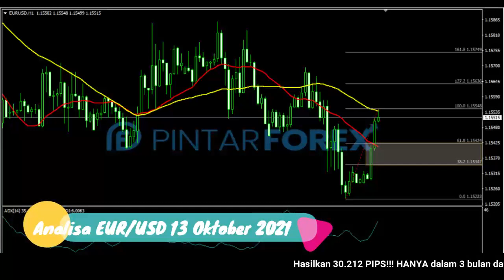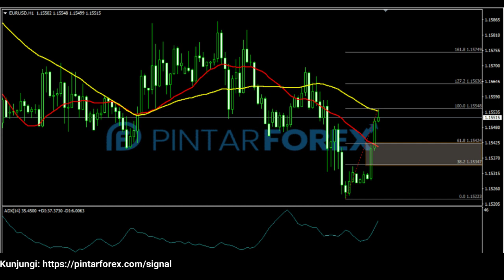🔴 LIVE: Analisa Forex Hari Ini 13 Oktober 2021 AKANKAH EUR-USD TERKOREKSI ?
"Analisa Forex Hari Ini 13 Oktober 2021 AKANKAH EUR-USD TERKOREKSI ?